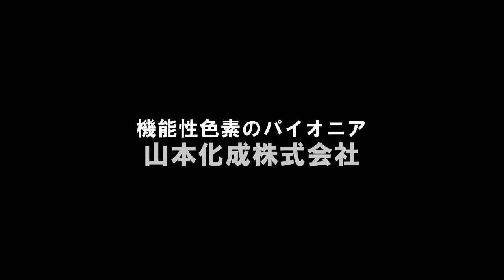示温材料色素の実用例 機能性色素の山本化成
機能性色素のパイオニア
山本化成株式会社の示温材料色素の用途事例のご紹介

山本化成株式会社では社会に役立つ機能性色素の研究・研究開発を
日夜進めています。

詳しくは弊社ホームページをご覧ください。
ホームページアドレスはこちら